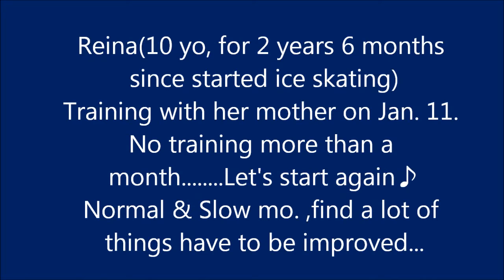Reina:Figure, double jump practice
After more than a month no training, we started training again.
2S,2T,2Lo, A+2Lo plus very interesting 2A slow motion, hoping this will also interest you for your figure skating training.